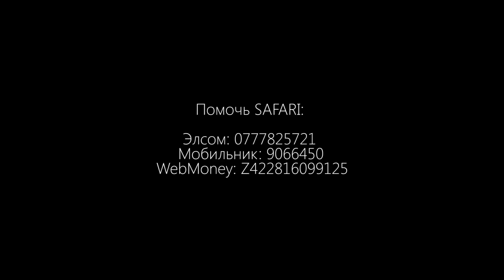Позор милиции! Снова побег инспектора!!! SAFARI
Нас остановил инспектор, хотя сразу отказался от своих слов и сказал что не останавливал, Орозбек увидел что они прессуют гражданина который юридически немного неграмотен и решил ему помочь, гражданин согласился.